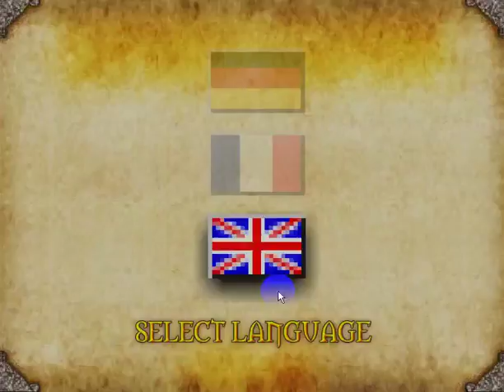theraptorian gameplay Lgirlgames - Y69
theraptorian